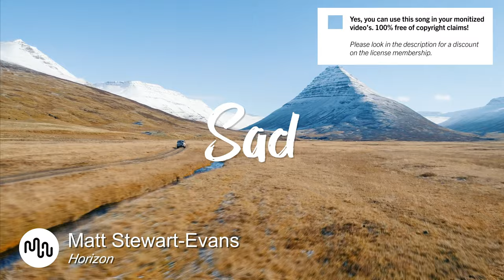Best Cinematic Sad Music for Video [ Matt Stewart-Evans - Horizon ]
SONG INFO

Instrument: Strings, Piano, Orchestra,
Genre: Cinematic,

BPM: 68

Video theme: Landscape, Slow Motion, Time-Lapse, Urban, Road Trip, Aerial, Nature, Documentary,

Album description: A collection of Cinematic compositions that create a Dark, mysterious atmosphere with touches of hope, led by Piano and Strings.

💿 Similar Sad songs

Yes, we know! Free means that when you own the license you can use the  Sad music without to worry about copyright or other intellectual property rights may be used without the need to pay royalties, per each copy or volume sold or some time period of use or sales. So you need an license to use this great  Cinematic music.

Great music cost money. Passionate musician spend a lot of time and effort in making the most inspiring  Matt Stewart-Evans images. Creative musician have to eat too.